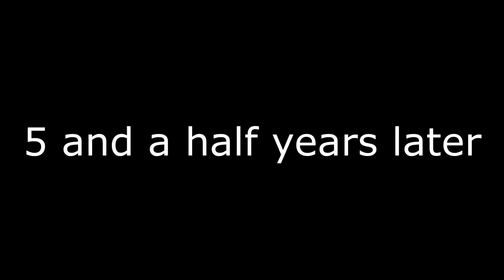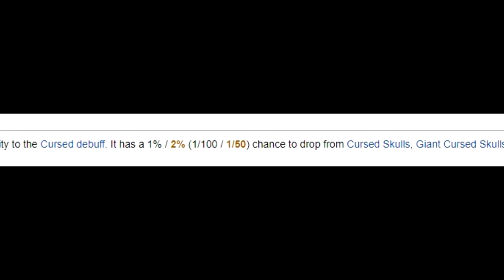Merios gets something rare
Merio got someting rare in terraria